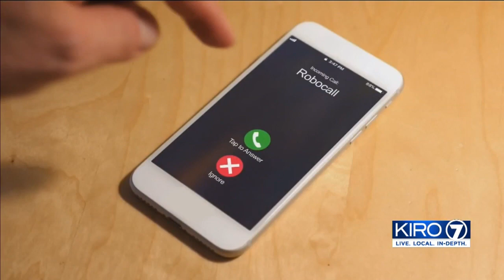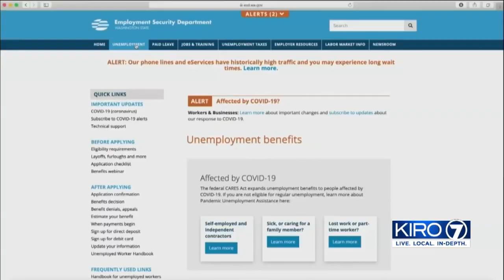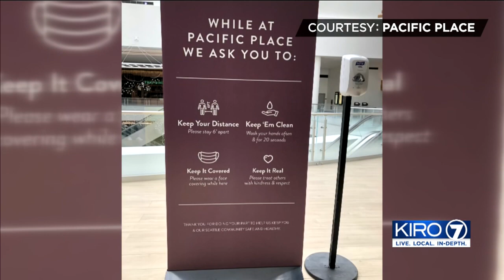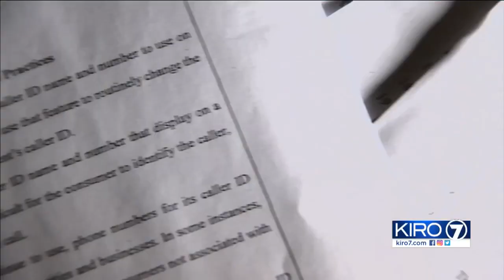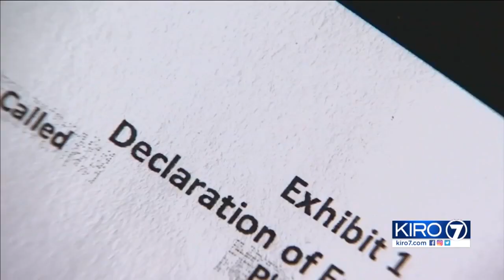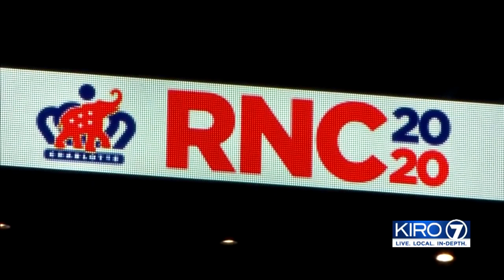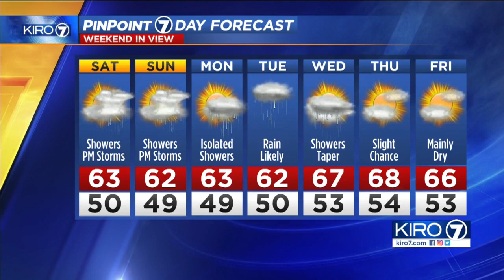6/5/20 at 11pm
6/5/20 at 11pm